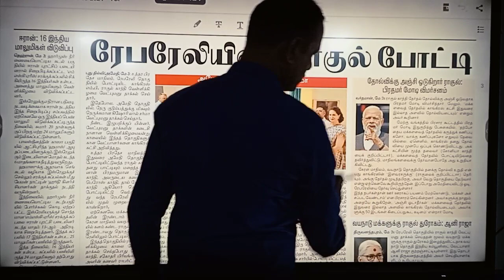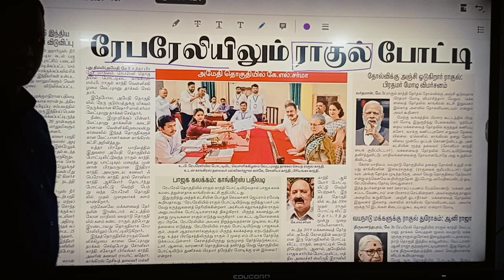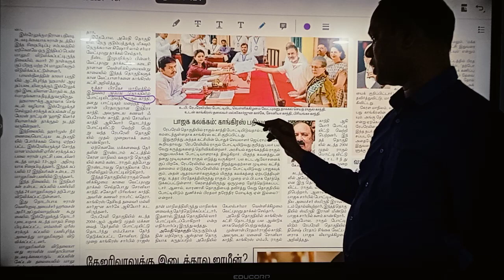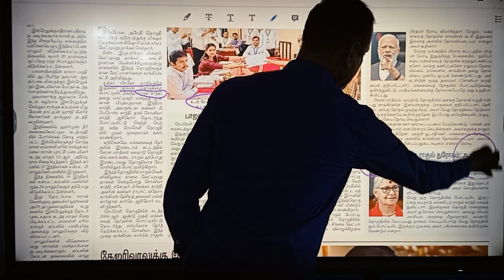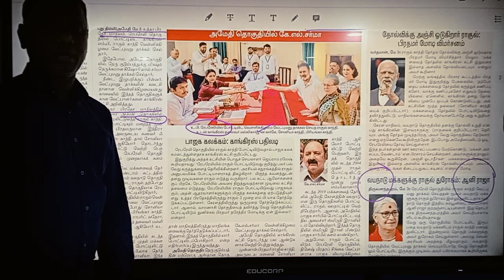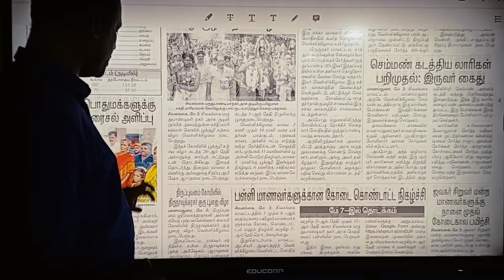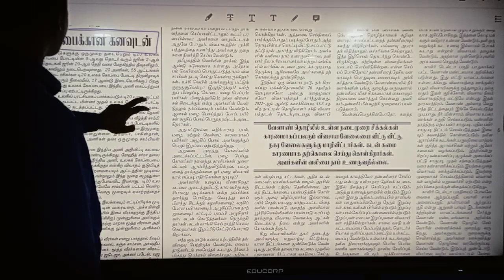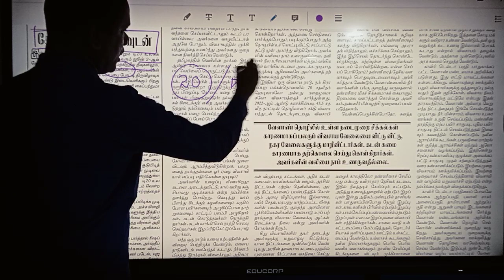MAY 04 2024 (part I) || CURRENT AFFAIRS WITH GK || @ThendralIASAcademy